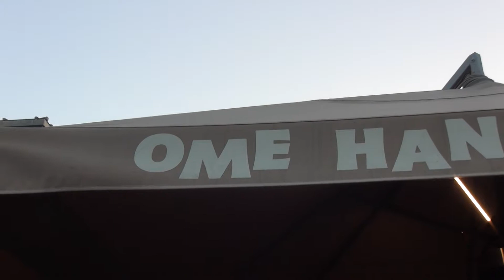MUSK / Tage Wie Diese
Op de Ganzenmarkt Oldenzaal